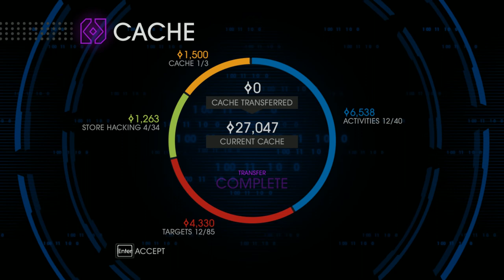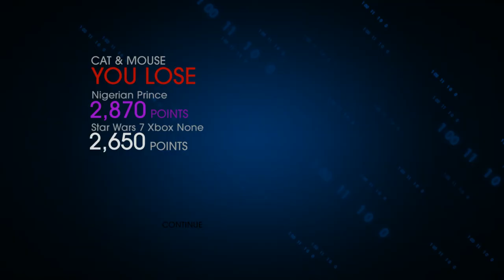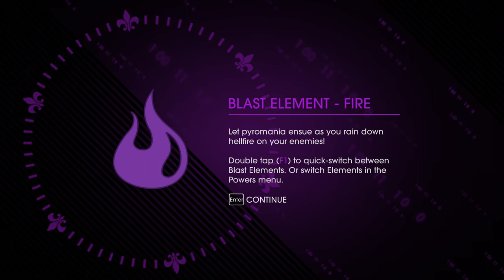Saints Row IV Coop + Part 17 + Upgrades, Flashpoint, Coop Cat & Mouse, We Got Fire Powers Now + with